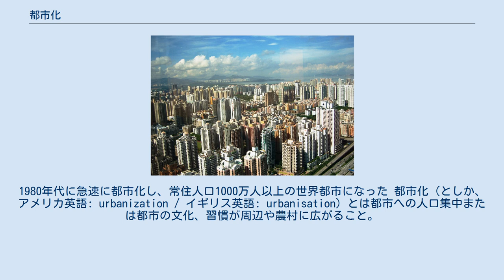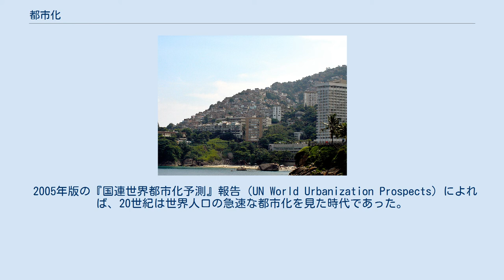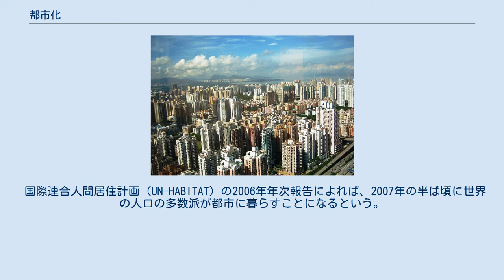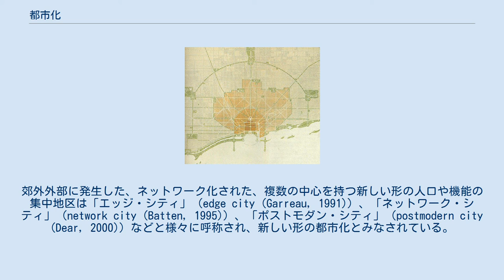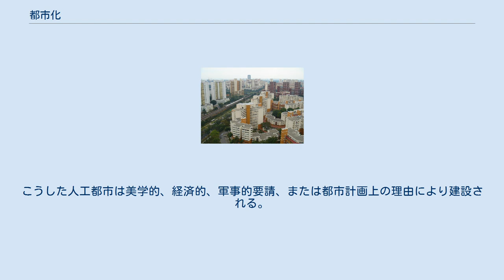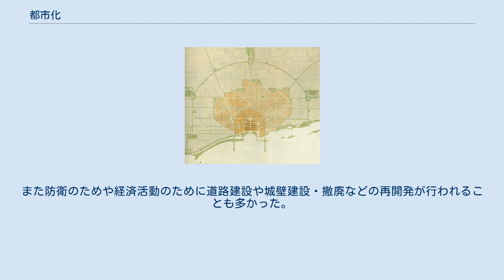都市化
香港に隣接する深圳の風景。
1980年代に急速に都市化し、常住人口1000万人以上の世界都市になった 都市化（としか、アメリカ英語: urbanization / イギリス英語: urbanisation）とは都市への人口集中または都市の文化、習慣が周辺や農村に広がること。
 国連による、世界人口に占める都市人口と農村人口の割合の推移と予測。
2007年以降、人類の半数以上が都市に住んでおり、その割合は増加し続けると考えられる。
 近代化理論の下での都市化の現象は近代化や工業化とともに並行的に現れる。
都市での労働力の需要が高まるとともに、都市と農村等との所得格差が増大し、農村から都市への大規模な人口移動を生じる。
 その地域における生態系や経済に対し都市化が与える影響は広く研究されている。
都市環境の拡大につれ人間社会に起きる政治的・心理学的変化を扱ったものには都市社会学がある。
 2005年版の『国連世界都市化予測』報告（UN World Urbanization Prospects）によれば、20世紀は世界人口の急速な都市化を見た時代であった。
1900年に2億2000万人（世界総人口の13%）だった都市人口は、1950年には7億3200万人（世界総人口の29%）に、2018年には38億人となり、世界人口の55%が都市に住むようになっている。
同じ報告書によれば、2030年には都市人口は世界人口の60%（49億人）となっていると予測されている。
 人口の都市化率は各国で異なる。
先進国の都市化率は発展途上国よりも高いが、先進国ではすでに農村部の人口は少ないため、年ごとの都市化の進行は発展途上国よりも緩やかである。
 国際連合人間居住計画（UN-HABITAT）の2006年年次報告によれば、2007年の半ば頃に世界の人口の多数派が都市に暮らすことになるという。
これは人類史上初のことであり、報告では「都市の千年紀」の始まりと記されている。
将来の予測では都市成長の93%はアジアおよびアフリカで起き、残りがラテンアメリカとカリブ諸国で起こる。
2050年までに人類の3分の2にあたる60億人以上が都市あるいは町に住むと予測されている。
 リオデジャネイロのスラム（ファヴェーラ） 都市化に伴うもっとも衝撃的で即時の影響は、農村部の急速な性格の変化にあらわれる。
農村部のもっとも伝統的な産業である農業、および小規模な工業から近代産業へと地域・国の産業の主役が変わると、都市に立地する工業や関連する商業はその存続のために人口を広い範囲から引き抜くようになり、またさまざまな資源を製造業のために集めるようになる。
こうして農村は人的・物的資源を都市に差し出し、都市から各種のサービスを受ける、都市に従属する存在となる。
 大きな都市はより専門的な財やサービスを周辺地域や地方の市場に供給し、小都市に対する交通や小売業のハブの役割を果たす。
資本・金融サービスの供給は大都市に集中し、高い教育を受けた労働力や行政機能も集中するようになる。
こうして様々なサイズの都市に、高度なサービスの供給が集中する大都市からその影響を受ける地方都市に至る階層が発生する。
 都市が成長すると、地代や家賃の劇的な上昇という効果も起こり、これによって労働者階級が住宅市場から退出させられることも起こる。
新しく地方から来た労働者は経済や行政の中心である都心や最新の立派な住宅地に住むことができず、スラムなど不良住宅地に住むという「階級ごとの住み分け」が発生する。
産業革命時、ヨーロッパ各地の大都市では都市西部に「よい地域」が広がり、東部に「悪い地域」が広がった。
これはヨーロッパ全体に吹く南西からの風が石炭を燃やした煙など汚染物質を北東へ運ぶため、都市の西側が東側より環境が良くなったためとみられる。
 ロサンゼルス郊外の住宅・業務都市サンバーナーディーノ。
エッジ・シティの一例 伝統的な都市化は、都市機能と住宅が都心の周りに集中するというものであった。
例えばアメリカ合衆国では1970年代までは向都離村型と呼ばれる人口移動が中心であった。
しかし交通機関の発達や都市環境の悪化などにともない、住宅が都市外部に移転する動きがおこった。
これが郊外化である。
アメリカ合衆国では1960年代には郊外への工業進出などによって局地的な変化が現われており、1970年代後半にはほとんどの研究者が南部を中心とする人口流入の逆転現象を認めるようになった。
 郊外化は住宅のみにとどまらない。
多くの研...